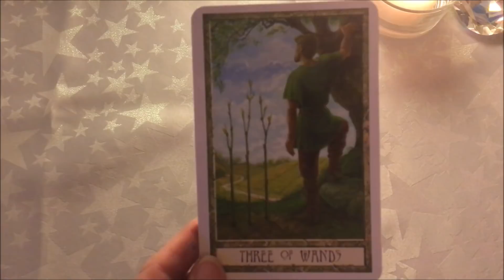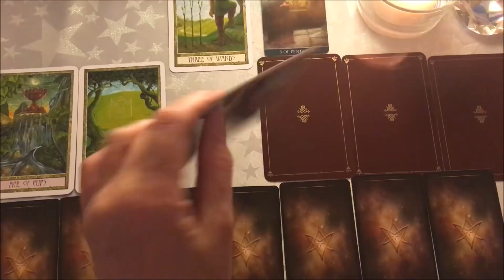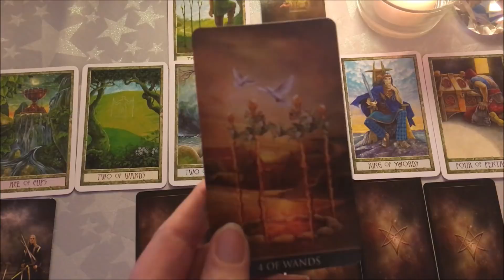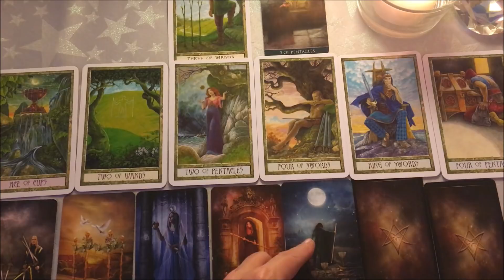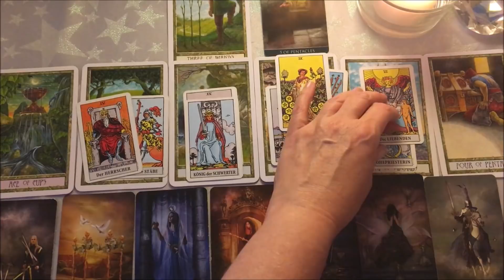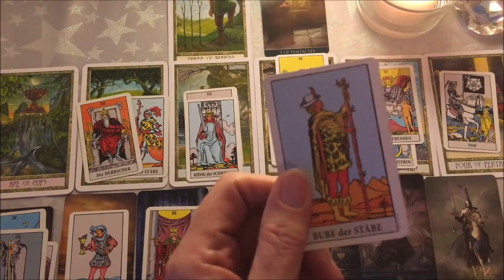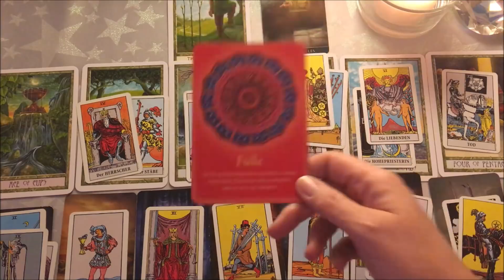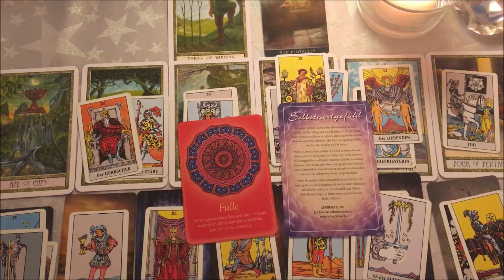Taroskop Waage 01.-07.10.2018